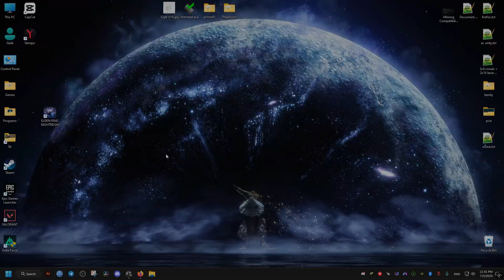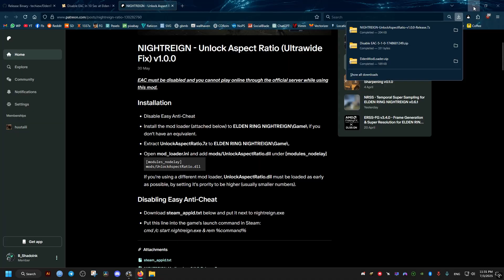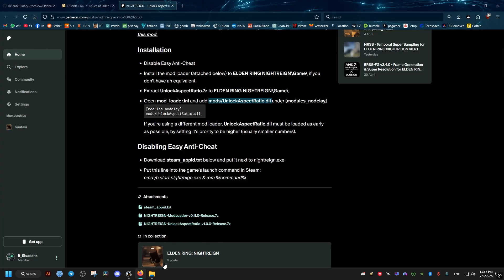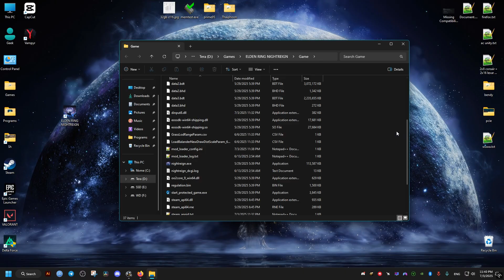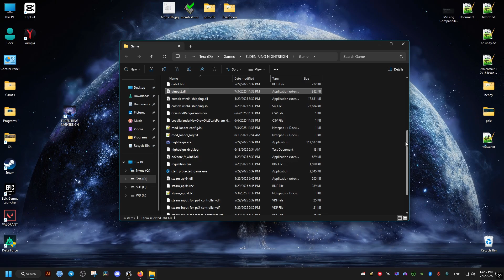Fix Elden Ring Nightreign Aspect Ratio | Add Ultrawide | Remove Black Bars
how to add support for ultrawide resolutions in Elden Ring Nightreign PC game removing black bars or borders on any aspect ratio that is not 16:9 like 16:10 for example as well as multi monitor setup integration enhancing your elden ring gaming experience on Windows machines running from Steam or any other launcher where you might be owning the game in but this is only for offline play if not used with Seamless coop MOD on nexus because the easy anticheat has to be disabled to run any mods making the official fromsoftware servers not accessible until you do the last simple method shown in the tutorial to go back to the original state of the elden ring game.

Send a tip as little as 2$ to support me and the channel